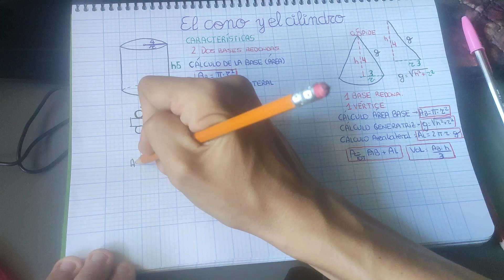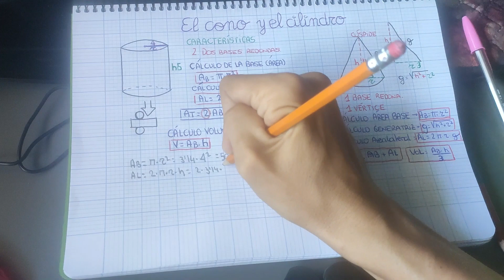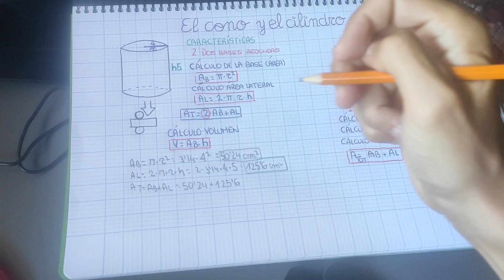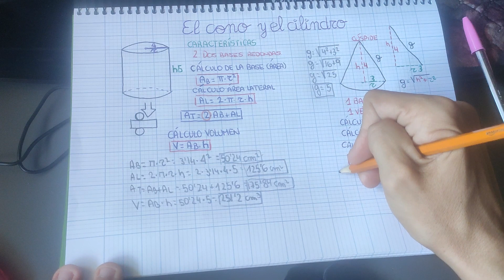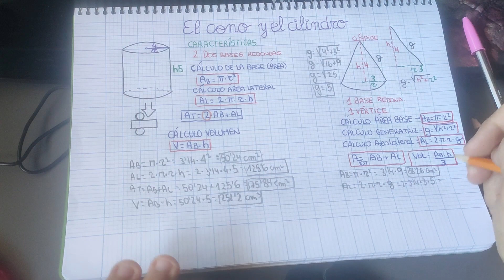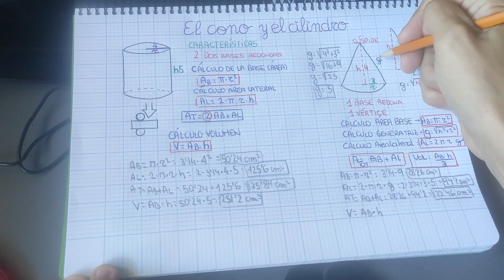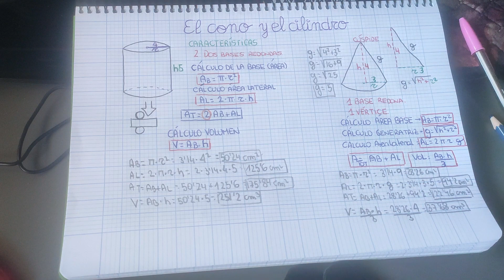Área total y volumen del cono y el cilindro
Pasos para calcular el área y volumen del cilindro y el cono